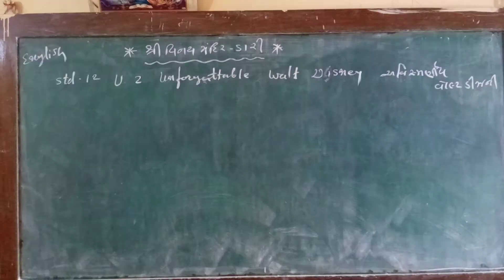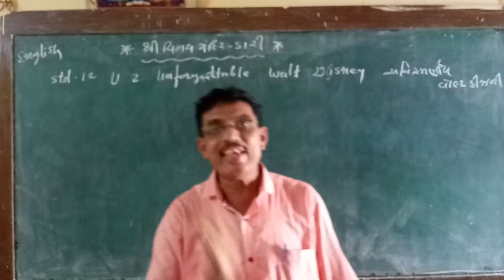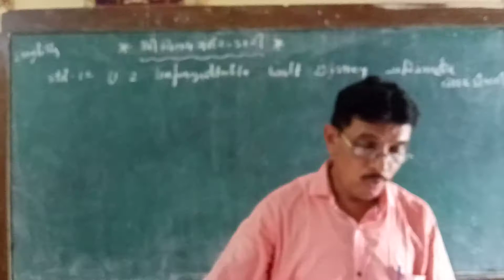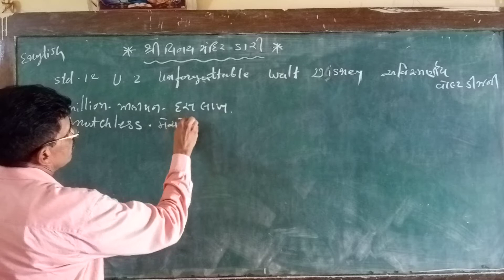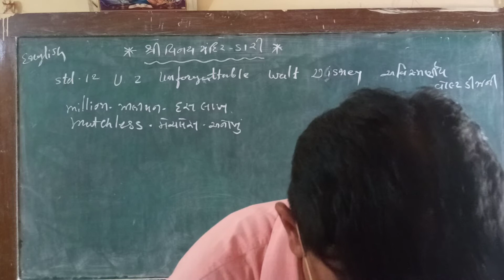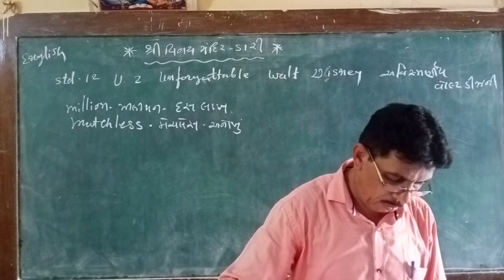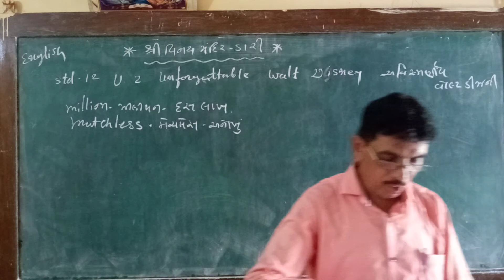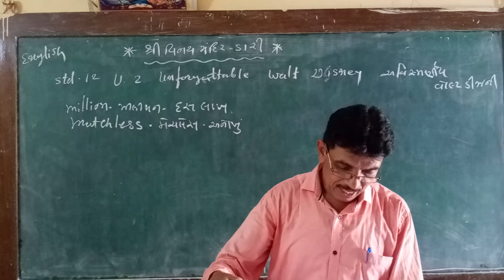C A CHAVDA STD 12 ENG UNIT 2 1